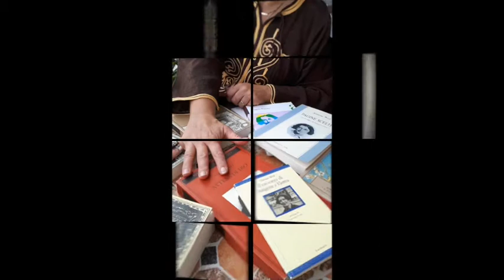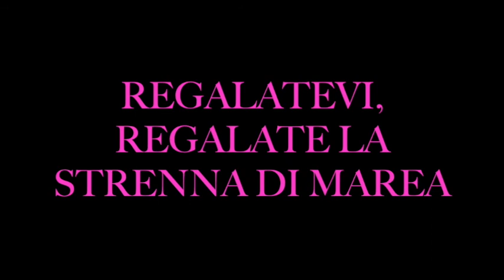Grazie a lei-ti racconto la mia femminista 2020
Il quarto numero della rivista Marea, dal 2017, si chiama Grazie a lei-ti racconto la mia femminista. Dieci autrici si raccontano e raccontano ciascuna una donna che le ha segnate, tracciando una genealogia. info su